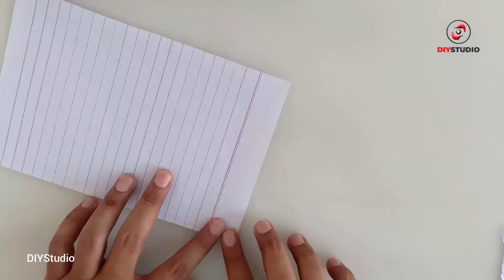How to Make 2 Diy Mini Rockets at Home || Aluminium Foil DIY Crafts || DIYStudio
How to Make 2 Diy Mini Rockets at Home-Aluminium Foil DIY Crafts- Matchsticks for Crafts - DIYStudio

How to buy Shah Rukh khan pictures shirt

How to Make Mini Rocket from Aluminium Foil using matchsticks || Matchsticks for Crafts || DIY Toys - DIYStudio

How to make mini rockets || Matchstick DIY || Matchsticks for Crafts || DIYStudio

Your Quaries

Matchsticks for Crafts
diy aluminium foil art
matchsticks for crafts
aluminium foil
aluminium foil recycling
is aluminium foil recyclable
match rocket
How To Make a Matchbox Rocket
diy paper crafts easy
mini rocket
aluminium foil diy
matchsticks for crafts
diy toys
aluminium foil rocket
aluminium foil crafts
diy and crafts
aluminium foil recycling
how to make 2 diy mini rockets at home
DIY Toys - How to Make Mini Rocket from Aluminium Foil
How do you make a mini match rocket
How do you make a rocket out of Aluminium foil
How do you make a rocket stick
Homemade Mini Rocket Using Matchsticks | Easy to Make
Make A Mini Matchstick Rocket with Matchstick Head

Related Tages